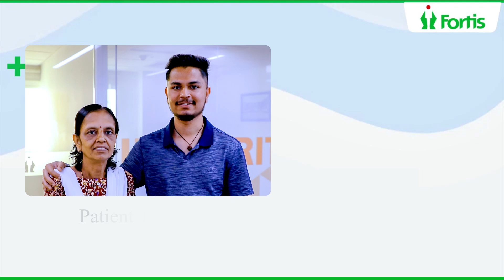Robotic surgery for Esophageal cancer making cure possible (ಕನ್ನಡ) | Dr Sandeep Nayak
Witness the transformative impact of robotic surgery on esophageal cancer through the inspiring journey of Dr. Sandeep Nayak and a heartfelt patient testimonial. Discover how cutting-edge technology is making a difference in cancer treatment, providing precision, efficiency, and improved outcomes.